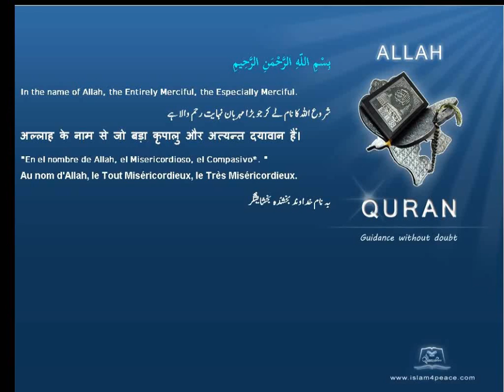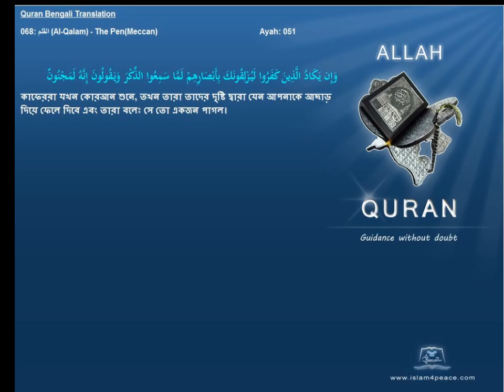Quran Bengali Translation 068 القلم Al Qalam The PenMeccan Islam4peace com